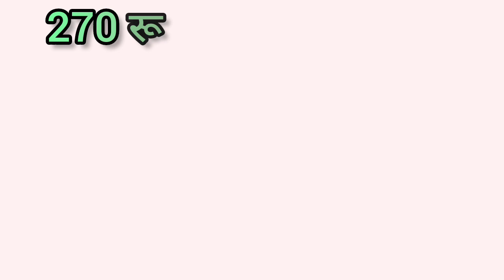मात्र 270 रूपये में शुरू करे ओयस्टर मशरूम की खेती || START YOUR OWN BUSINESS WITH 250 RUPEES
दोस्तो इस वीडियो में मैने आपको बताया है कि कैसे आप मशरूम की खेती की शुरुआत सिर्फ 270 रुपए लगाकर अपने घर से कर सकते हो और अपना खुद का काम कर सकते है और अच्छा मुनाफा कमा सकते है।
यदि आपको किसी और प्रकार की मशरूम से संबंधित जानकारी की जरूरत हो तो आप वीडियो के शुरू में दिखाए गए नंबर पर संपर्क कर आप हमसे बात कर सकते है.
धन्यवाद!